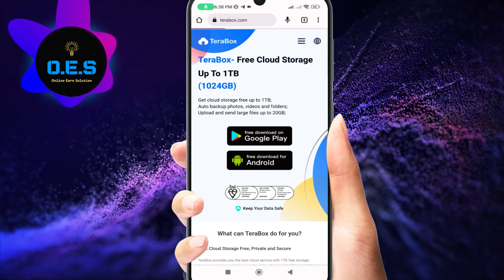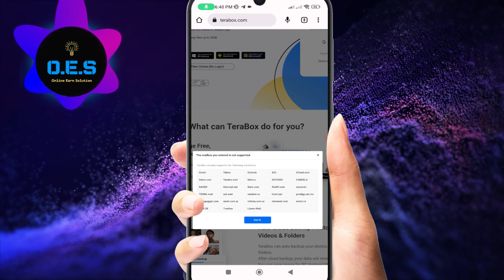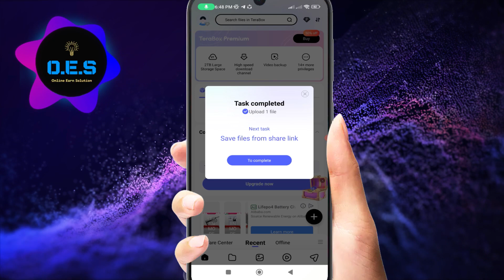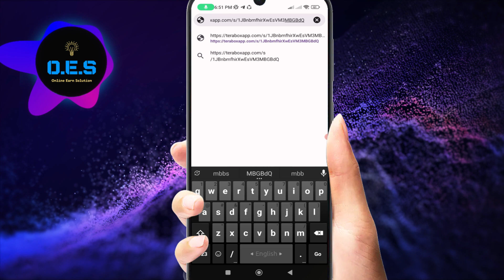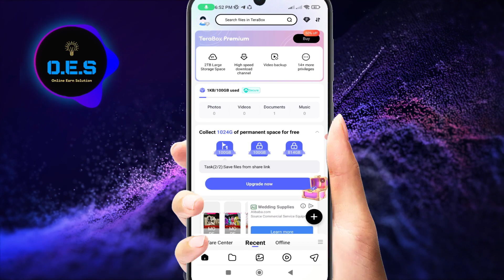100gb free cloud storage 2023 best free cloud storage terabox cloud storage review bangla terabox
In this video we are going to show you 100gb free cloud storage 2023 best free cloud storage terabox cloud storage review bangla.